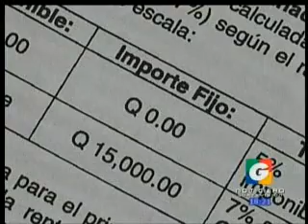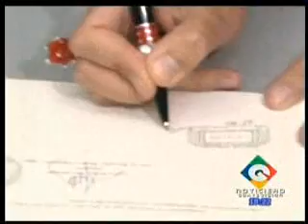Aprobación final de la Reforma Fiscal en el Congreso fue con 18 enmiendas consensuadas, bancada creo y Gudy Rivera se pronuncian